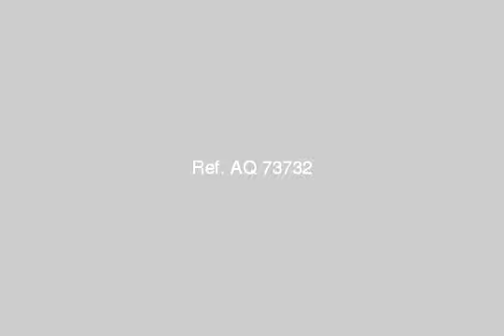Chalet For Sale In North Coast - mlseg.com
- الكيلو 200 طريق اسكندرية - مطروح  - Egypt Real Estate |    North Coast |        Chalet For Sale